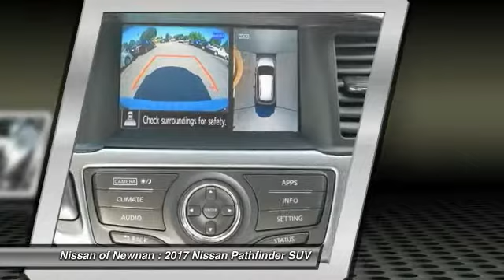2017 Nissan Pathfinder Newnan GA C684250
Looking for the right suv? Today could be your lucky day. this 2017 Nissan Pathfinder could be yours.